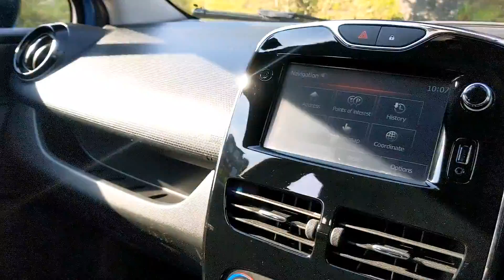SK64 Renault Clio